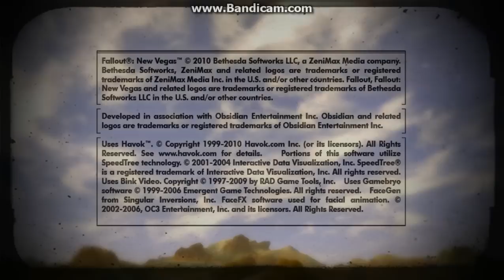Fallout New Vegas: ALL CONSOLE COMMANDS [Check Description for more]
Console Commands:
Display all console commands help
God mode tgm
Restore health and limb health player.resethealth
Gain one level getXPfornextlevel
Advance one level advlevel
Set player level player.setlevel [number]
Set skill level player.setav [skill name] [1-100]
Set special points setspecialpoints [1-10]
Set tag skill points settagskills [number]
Set health player.modav health [number]
Add Karma points (use negative values for negative karma) RewardKarma [number]
Add skill points modpcs [skill name] [number]
Add S.P.E.C.I.A.L. points modpca [skill name] [number]
Add special points addspecialpoints [number]
Add tag skill points addtagskills [number]
Add Perks player.addperk [perk code]
Add bottle caps player.additem 000000F [number]
Add sunset sarsaparilla blue star bottle caps player.additem 00103B1C [number]
Add Anti-Material Rifle player.additem 0012B38D [number]
Add item player.additem [item code] [number]
Set currently equipped weapon's condition to 100 player.setweaponhealthperc 100
Set ownership of selected item setownership
Set maximum carrying weight player.modav carryweight [number]
Set speed of NPCs and player; default is "4" setgs fmoverunmult [number]
Set NPC scale; 1 is default setscale [number]
Set scale for yourself; 1 is default player.setscale [number]
Sets player jump height; 64 is default setgs fJumpHeightMin [number]
Spawn ammo item box player.placeatme 69EE6
Spawn armor item box player.placeatme 69EE7
Spawn books item box player.placeatme 69EE8
Spawn misc item box player.placeatme 69EE9
Spawn potions item box player.placeatme 69EEA
Spawn weapons item box player.placeatme 8F7B9
Complete current quest GetQuestCompleted
Repair items player.srm
All map markers tmm 1
Move to quest marker movetoqt
Toggle no clipping mode tcl
Toggle fog of war in local map tfow
Toggle power armor use setpccanusepowerarmor [0 or 1]
Remove player from all factions removefromallfactions
Remove all items from selected NPC removeallitems
Remove Perk player.removeperk [perk ID]
Kill selected NPC or enemy kill
Kill everyone killall
Resurrect selected dead NPC or enemy resurrect
Unlock selected physical lock or terminal unlock
Open door without unlocking activate
Perfect VATS aiming SetGS fVATSHitChanceMult 100
Developer test room coc DevArmory
Change faction reputation SetReputation [faction ID] [0 or 1] [1-100]
Change gender SexChange
Change all face options ShowPlasticSurgeonMenu
Change all hair options ShowBarberMenu
Toggle debug display tdt
Debug MegaPistol player.additem 001465A6 1
Toggle detection tDetect
Toggle free camera mode tfc
Toggle gore bDisableAllGore=[0 or 1]
Toggles grass tg
Toggle leaves tlv
Close all menus CloseAllMenus
Save game Save [name]
Save and quit saq
Quit game QQQ

Use one of the following values with the "player.additem [item code] [number]" code